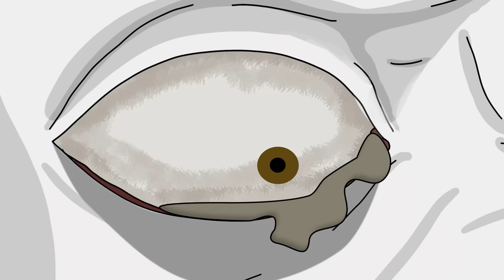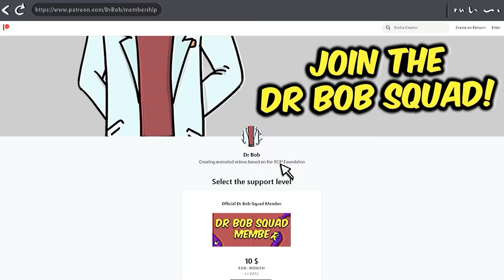SCP-3060 Sleep Paralysis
Dr Bob brings you SCP Foundation Keter Class object, SCP-3060 Sleep Paralysis Animation.

Instances of SCP 3060 are small medical devices that superficially resemble Continuous Positive Airway Pressure (CPAP) machines.
When an individual wearing an instance of SCP3060 enters their second REM cycle, a humanoid incorporeal entity, hereafter referred to as SCP-3060-A, will appear within a five-meter radius of the individual and stand over them until they wake up. At this point, SCP-3060-A will disappear, and the individual wearing SCP-3060 will become infected.

written by Jacob Conwell, is released under Creative Commons Sharealike 3.0.